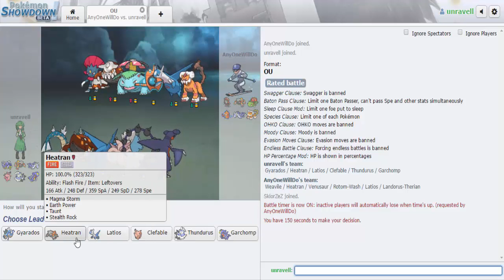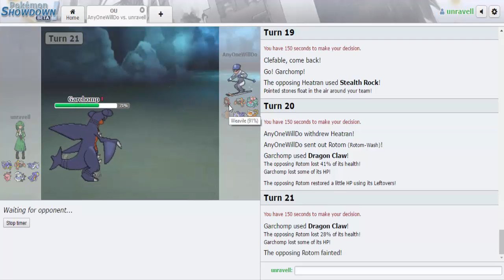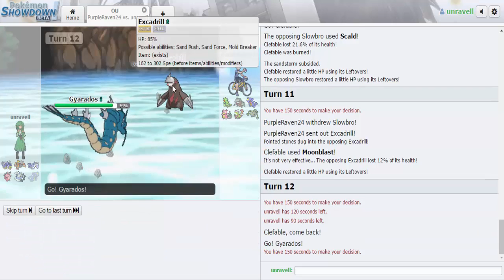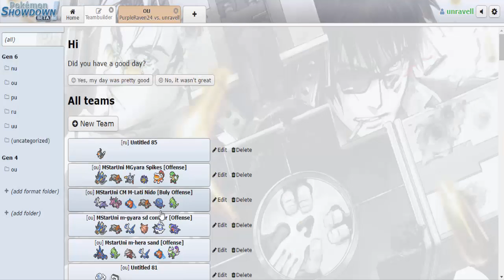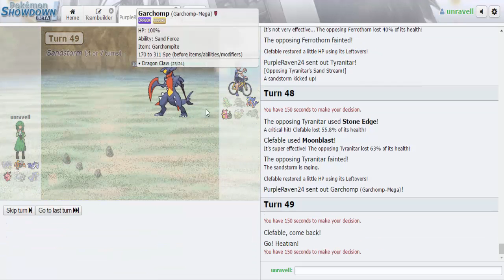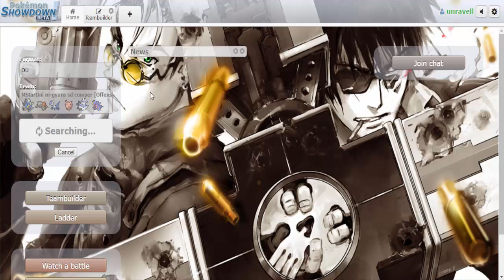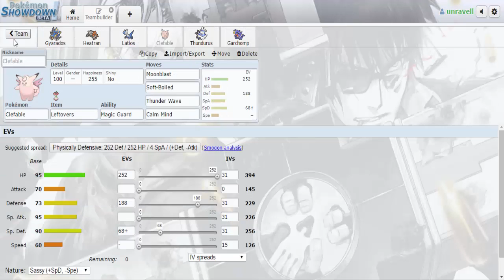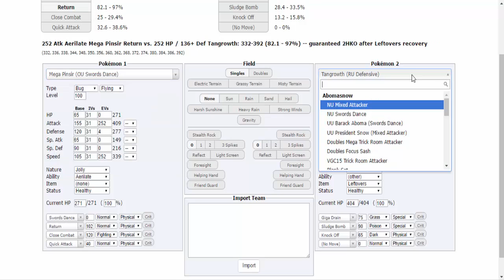Pokemon Showdown Live: ORAS OU M-stars gyara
whats poppin guys this is a live that was meant to go up like a month ago lol but here it is.

Thnx M-star universe for the squad :]